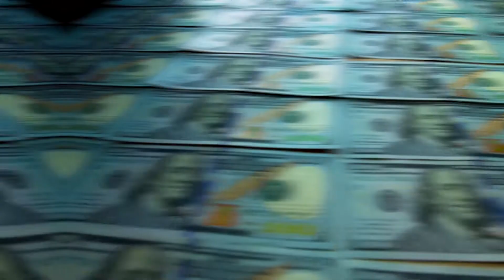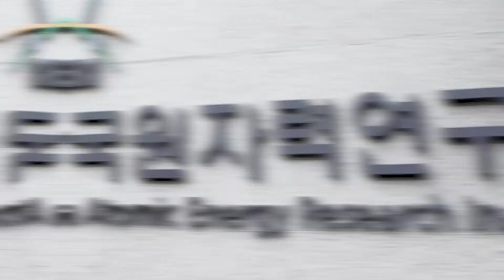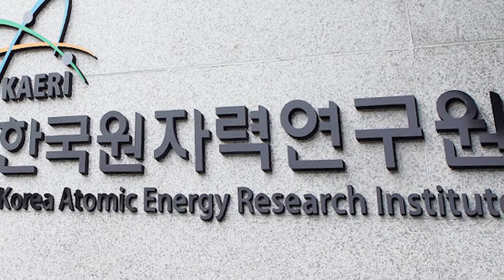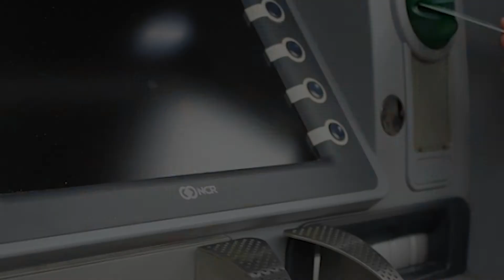The RICHEST HACKERS in the WORLD!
In this video, we breakdown the RICHEST HACKERS in the WORLD!